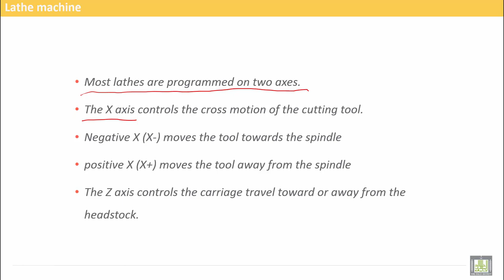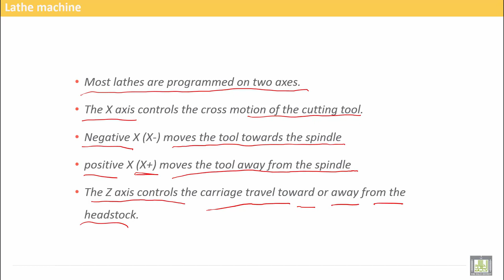Computer Aided Manufacturing | C1-L8 | Machine Types-Lath Machine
Lecture 8 : Machine Types-Lath Machine